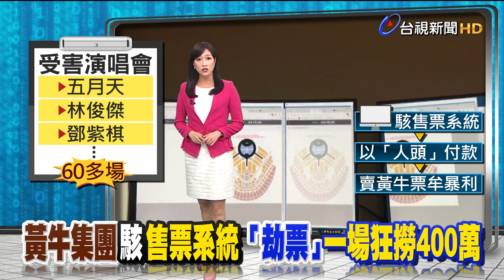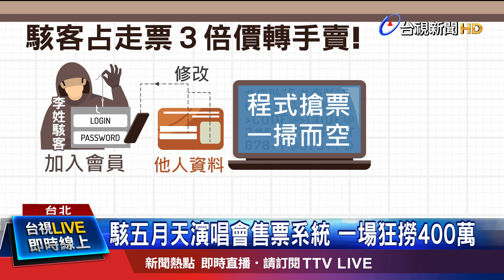竄改會員資料搶票人頭匯款取票轉賣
國內最大的演唱會售票系統，遭到駭客長期入侵，大賺黑心錢。嫌犯趁著知名藝人演唱會門票開賣前入侵，竄改資料，導致原本的會員不能登入，利用程式狂掃搖滾區的門票，得手後，再用人頭付款，最後變成黃牛票，以三倍高價出售，刑事局逮到主嫌李姓男子，初步統計這群駭客，起碼成功滲入包含亞洲天團五月天以及林俊傑，60多場歌手演唱會的售票系統，光是五月天，就成功賣出500多張，憑空搶撈到408萬！